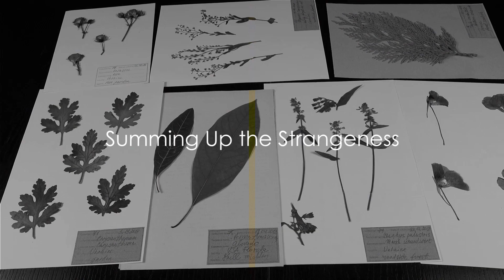Welcome to the World of Weird Facts!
Welcome to Weird Facts – your passport to the extraordinary and the unknown! Immerse yourself in the realm of the peculiar with our unique channel, dedicated to unraveling the mysteries and curiosities that make our world truly fascinating.

Why Weird Facts?
In a world filled with the mundane, we're here to ignite your curiosity and challenge your perceptions. Our mission is to bring you the most mind-bending and peculiar facts, exploring the depths of the unusual and the bizarre. From unexplained phenomena to quirky historical anecdotes, each video is a journey into the unknown.

What to Expect:
Join us on a voyage beyond the ordinary as we unearth the strange, the unexpected, and the downright peculiar. Our content spans a wide range of topics, including science, history, nature, and more. Every video is meticulously crafted to entertain, educate, and leave you in awe of the wonders that exist under the surface of the everyday.

Be the first to unravel the secrets that history has forgotten and witness the peculiarities that defy explanation. It's more than a channel; it's a community of curious minds eager to explore the uncharted territories of knowledge.

We love hearing from fellow enthusiasts of the weird and wonderful! The journey into the unknown is more thrilling when we explore it together.